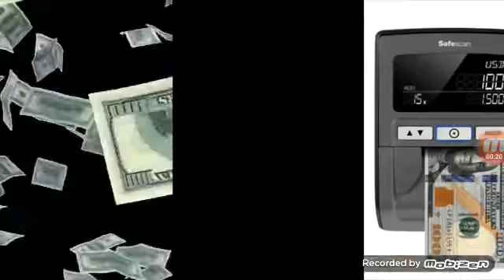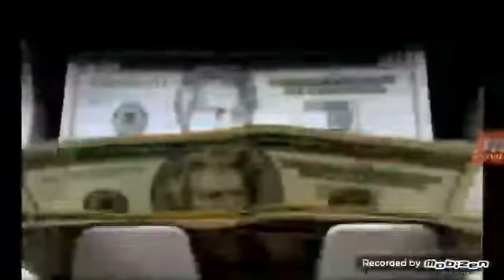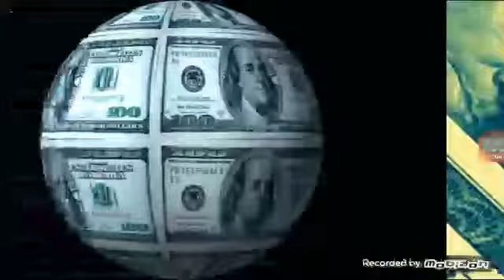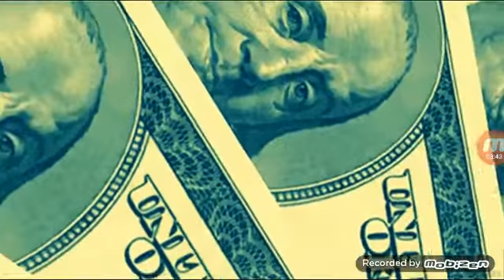US Dollar Rate In Pakistan